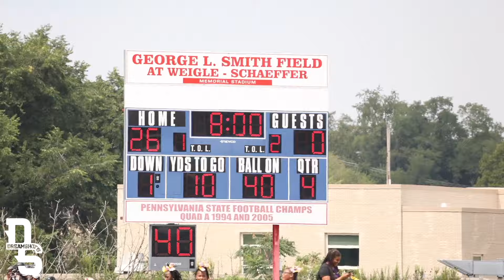2024 Gateway @ McKeesport 8u | Highlights